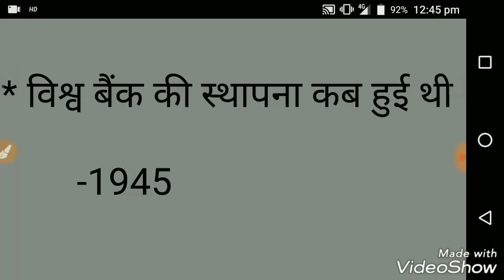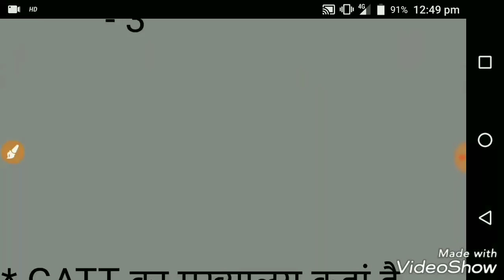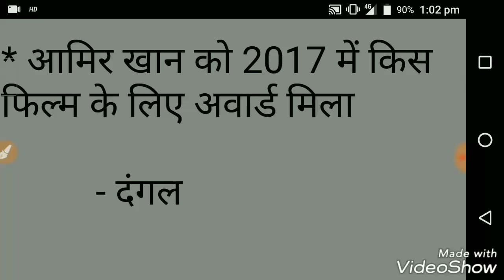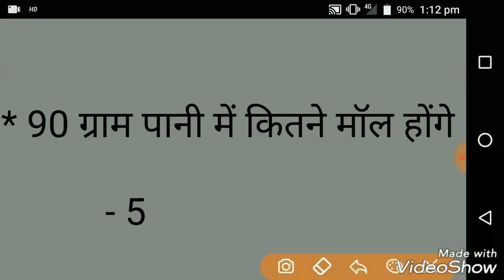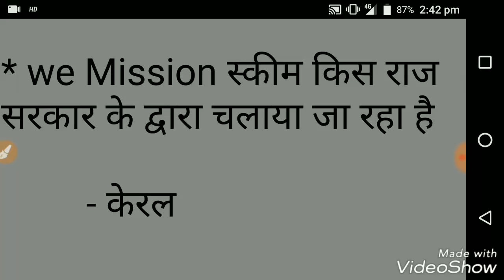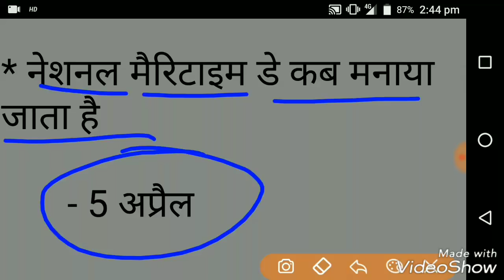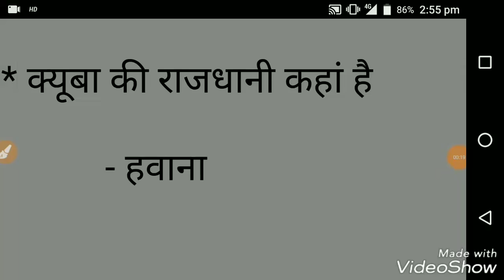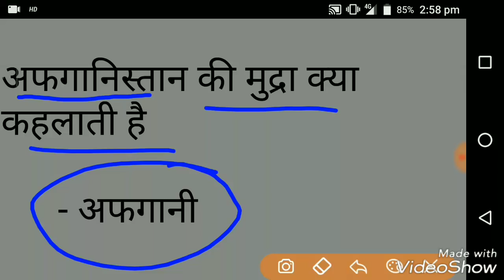Railway Group 'D' 11 October 2018 के सभी शिफ्टो के GK व Science के प्रश्न देखे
Railway Group-D 11 Oct 1st & 2nd shift all Gk & Science Question solution.